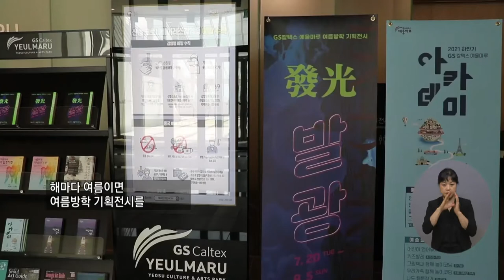복지TV뉴스 1568회 8월 25일 (수) 주요7_‘빛’을 소재로 한 기획전시 열려_이소영 기자